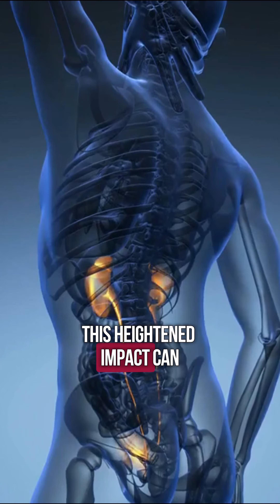Unlock the surprising truth about foods to avoid after 60! 🚫💡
Discover how seemingly harmless choices can impact your health. Comment "LONGEVITY" and I'll share how you can live longer and happier! 💬👵🍏